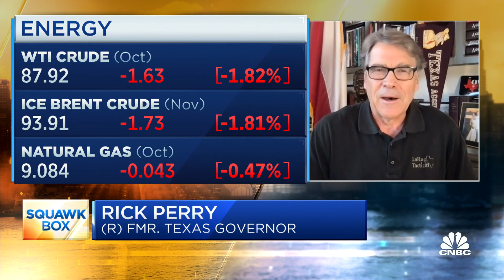Europe is in a 'dangerous' situation with Russia over energy, says former U.S. Energy Secretary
Former U.S. Energy Secretary Rick Perry joins CNBC's 'Squawk Box' to discuss Russian President Vladimir Putin's influence over European energy supplies.